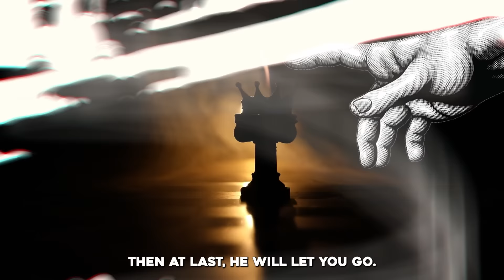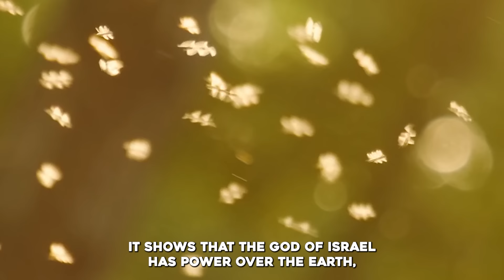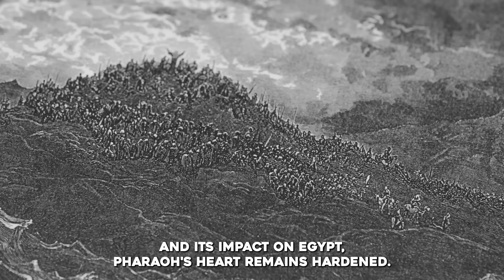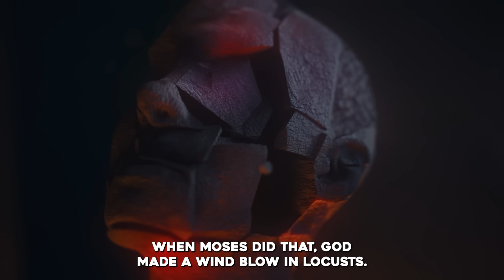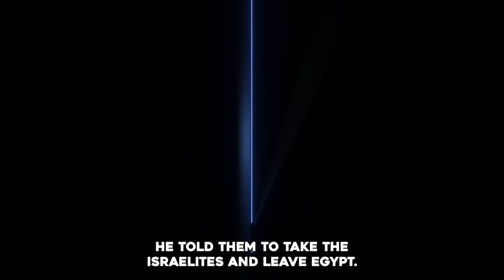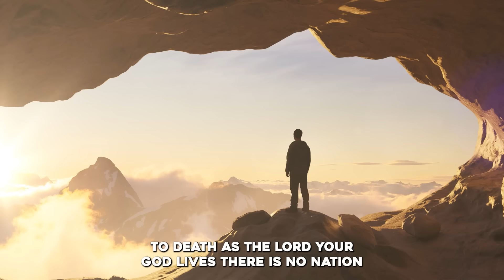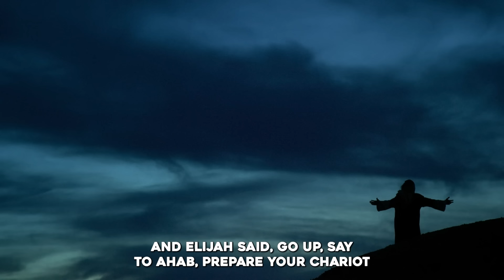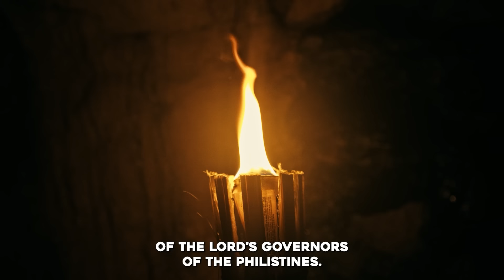How YAHWEH Judged the Egyptian Gods - Many Don't Know This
►Animation: Tina Davidson
►Writer: David Kolawole
►Sound Design: Coker Esther

🎬Clips Channel🎬

Title: How YAHWEH Judged the Egyptian Gods - Three Times God Yahweh Defeated gods